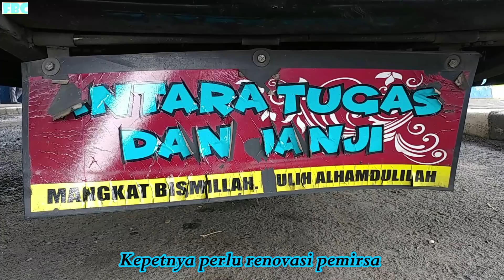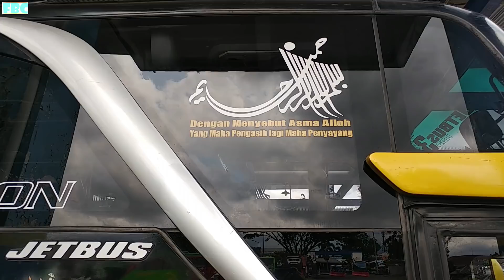WOW MAS RIAN KASIH KEJUTAN HARYANTO KALIMOSODO DITUGASKAN NGELINE MALANG-JAKARTA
Halo Bismania Selamat Datang di Channel Ini.
Terminal Arjosari Malang.